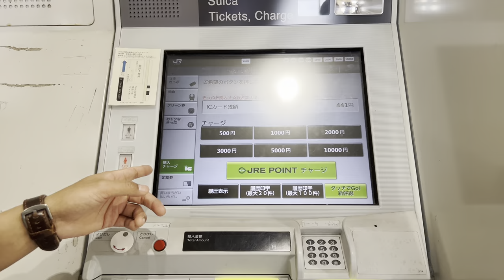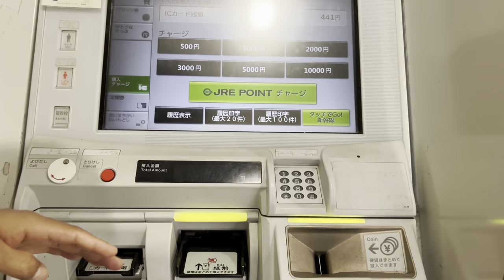Village Sea side of Japan 🇯🇵 😍🤓| Kta Haru Sanga | Sodegaura Chiba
Check out-

You Can Follow us on:
If you have any question,connect on Instagram

Sound from youtube library
Ice & Fire - King Canyon.mp3